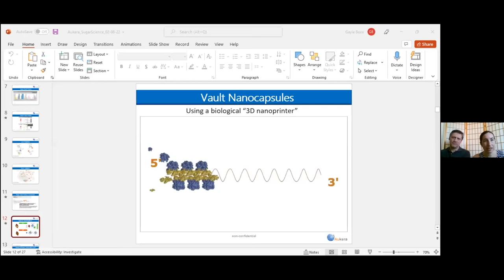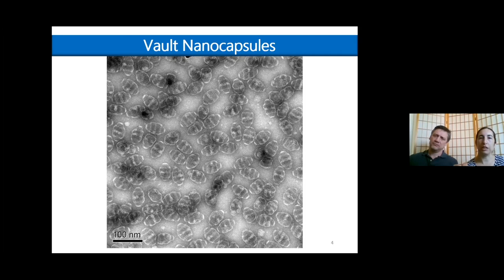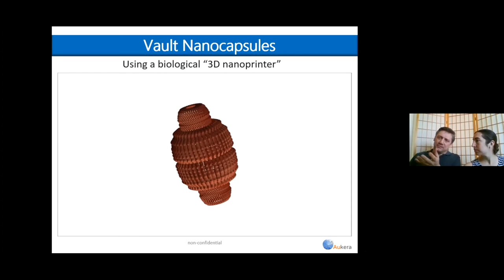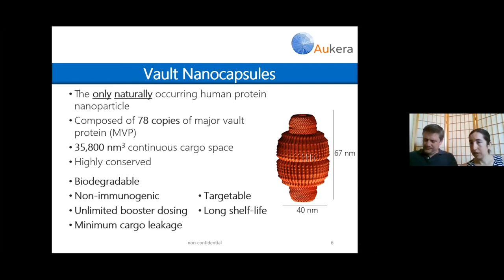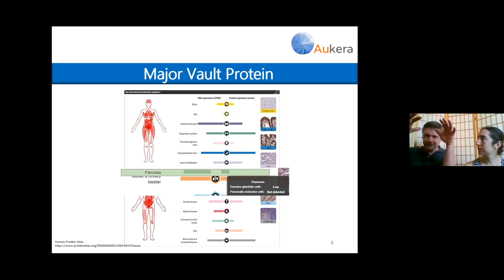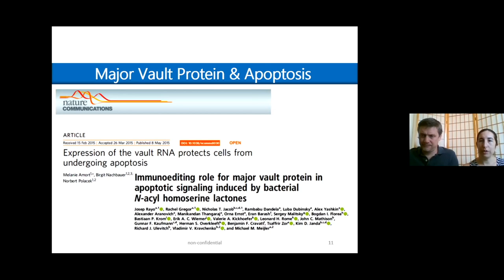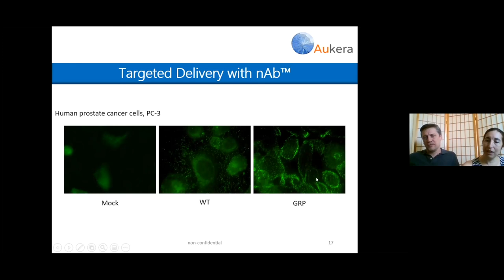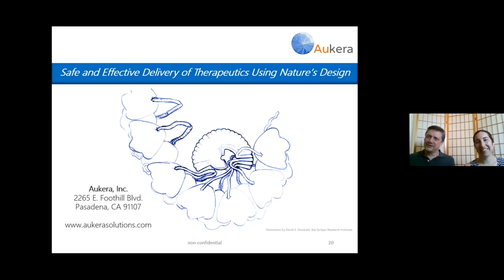Ask the Expert: Gayle Boxx, PhD, and Jan Mrazek, PhD, Aukera Inc.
Drs. Gayle Boxx and Jan Mrazek join us to discuss how vaults intersect with autoimmunity.